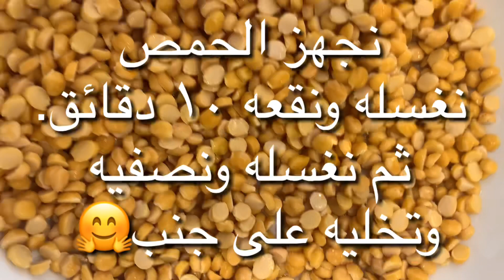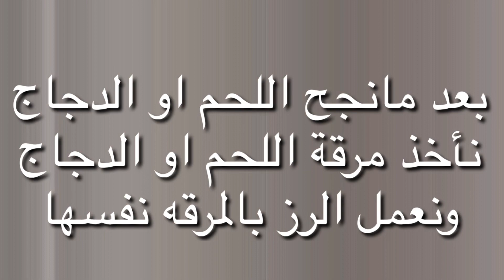رز بالحمص على طريقة اهل اول !!!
اذا عجبتكم لا تبخلو علينا بالايك  وتفعيل الجرس ليصلك كل جديد